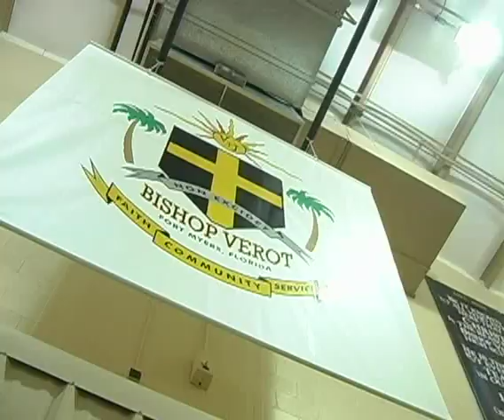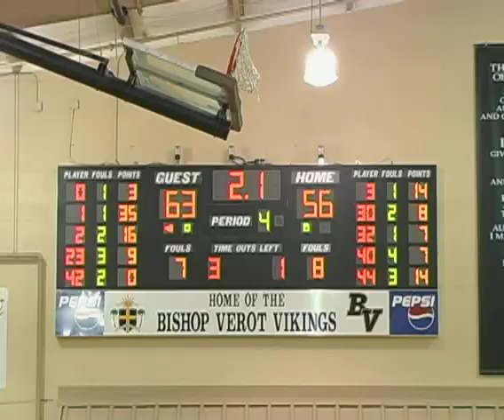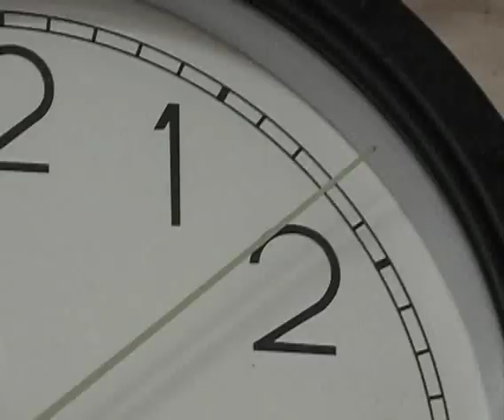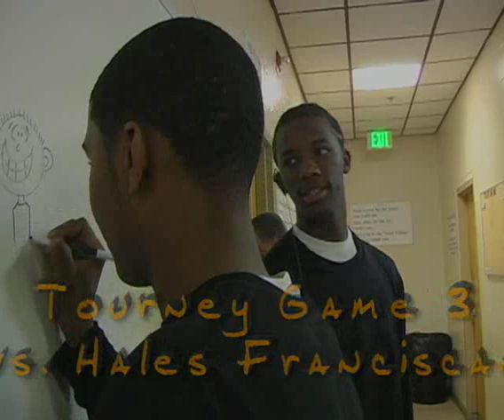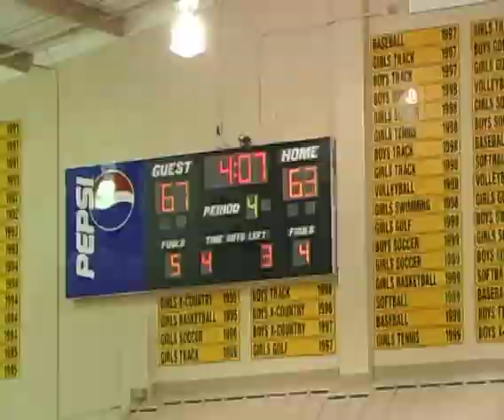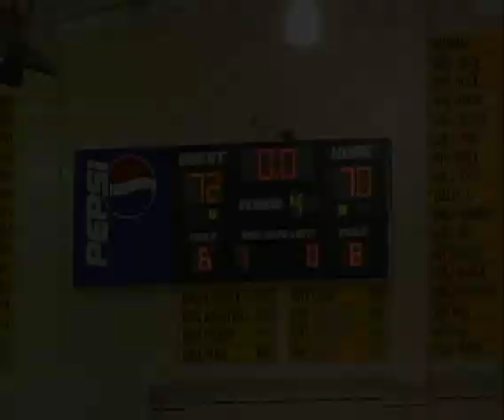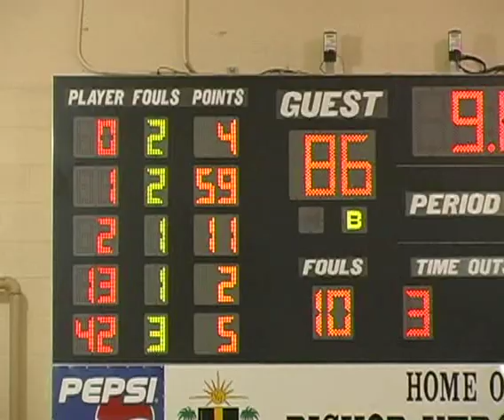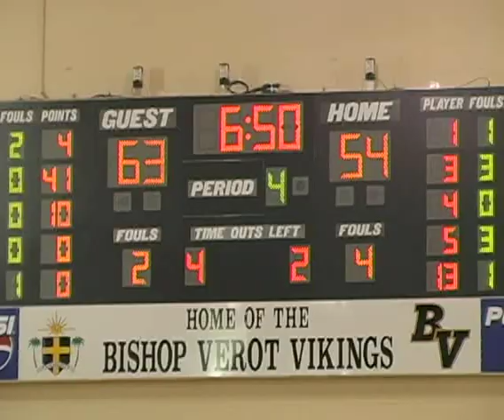The Perfect Rotation-webisode 7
The City of Palms Classic is one of the biggest prep tournaments in the country.  American Heritage guard Kenny Boynton breaks Teddy Dupay's tourney record by scoring 61 points in a game.  Be Noticed Productions has the exclusive video.